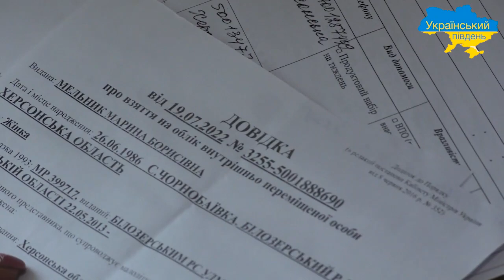На межі. З окупованої Великої Олександрівки виїхало більшість місцевого населення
Жителі   Бериславського району  поступово виїздять з окупованих населених пунктів. Фронт вже декілька місяців  проходить через  Великоолександрівську  громаду,  там  йдуть бої, гинуть мирні  люди.   Підприємиця  Лена  Кабанець з Великої Олександрівки думала , що виїздить ненадовго зі свого селища, а склалося по-іншому.  Про часи в окупації  вона розповіла журналістам інформаційного видання «Український Південь».

Підприємиця  Лена Кабанець  з Великої Олександрівки виїжджала  з окупованої Херсонщини наприкінці квітня, перебування там  з кожним днем   ставало все   небезпечнішим для життя.  Два тижні  через постійні обстріли вона з родиною  провела, переховуючись в погребі.  Життя важливіше за матеріальні цінності – говорить вона.

 «У нас дуже багато виїхало приватних підприємців. Дуже багато зруйновано магазинів і аптек, все  спалено  і розмародерино. В окупації не можна вільно пересуватися селищем, підеш за хлібом, то можеш і не повернутися. У нас так хлопець загинув перед нашим від’їздом, який виїхав до магазину. Окупація -  це постійна небезпека.  Виїжджали на короткий термін, думали , що повернемось.  В наших домівках тепер  живуть російські солдати. Навіть не уявляємо ,  що залишиться після них», - розповідає  Лена Кабанець,  підприємиця  смт. Велика Олександрівка (Бериславський район)
.   У сільській місцевості російські солдати знущаються  над місцевими, повідбирали автівки. Тому недивно, що  жителі   Бериславщини    виходили з окупованої території і пішки ,  і на велосипедах , і на візочках -  рятували своє життя, проходячи через численні блокпости російських солдат.
   «Я виїздила з чоловіком  і двома синами 22 та 14-років.  Нам пощастило,  в тому плані, що якраз почався обстріл - і це нас врятувало від детального огляду», - говорить Лена Кабанець.
З Великої Олександрівки  виїхало більше 75% населення говорить – Лена  Іванівна,  до війни проживало більше 7000 осіб. Газу нема, проблеми постійно зі світлом і водою.  Нині вона з родиною знаходиться в Обухівському районі,  оформили всі статус внутрішньо переміщених осіб. Тут зареєстровано більше 60 тисяч,  чимало -  із Херсонщини.  Створення гуманітарного штабу в районі  дало можливість надавати оперативно  такій  соціальній групі і продуктові набори, речі першої необхідності.

«З перших днів війни  видав наказ про створення гуманітарного штабу в кожному районі, громаді, місті.  Крім гуманітарних штабів сюди ввійшли і волонтерські організації. була  створена чітка ієрархія і чіткий розподіл обов’язків, кожен знав, щ о йому робити і за що відповідає  Ми всім допомагали», - Олександр Гомон, начальник Обухівської  районної військової адміністрації   (Київська область)
 З 1 березня всі гуманітарні штаби в районі  повноцінно запрацювали на підтримку і військових,  і територіальної оборони,  і внутрішньо перемішених осіб.

Ольга Балдич, завідувачка  ясел-садка «Зірочка» (м. Обухів), координатор гуманітарного штабу

«Спочатку ми формулвали  допомогу з того,  що було. А потім міська рада стала закуповувати продукти харчування,  ми її почали формувати і теж видавати людям. Пізніше почала надходити пакетована допомога від різних  міжнародних організацій – Чехія, Польща.  Кожна організація надавала і  бланки строгої реєстраціїі та  звітності».   Але головне ще спілкування з такими людьми, зустріти таких людей з посмішкою і запитати,  чим вам ще  допомогти, щоб вони не відчували вони себе покинутими», - покинутими..
К. за кадром.  Начальник   військової адміністрації району Олександр Гомон очолював свого часу Бериславський район.   Спілкуючись з внутрішньо переміщеним особами з  Херсонщини,  визначив проблеми , з якими ті стикаються зараз, адже  попереду складний зимовий  період і водночас  підтримав земляків.
«Херсонщина для мене рідна . У мене теж болить серце. Впевнений, що Херсонщину буде незабаром звільнено!»  -  звернувся до жителів області Олександр Гомон, начальник Обухівської  районної військової адміністрації.